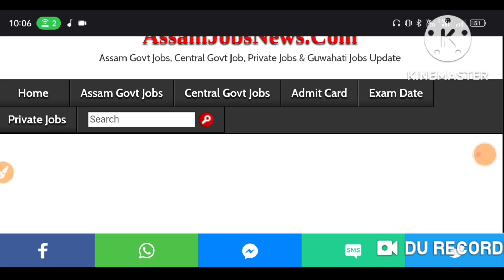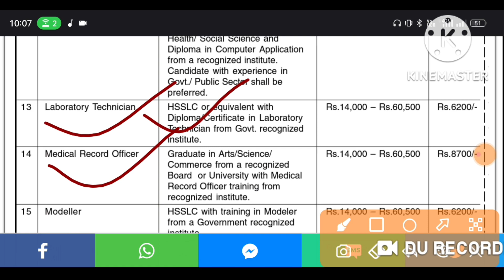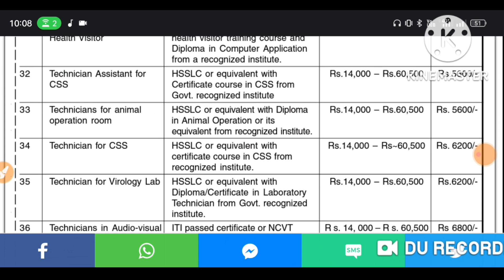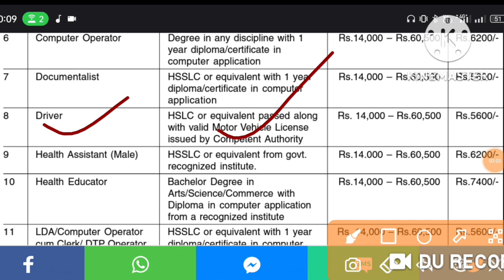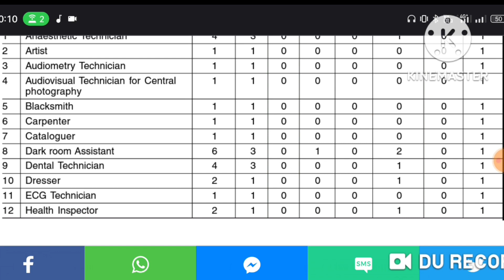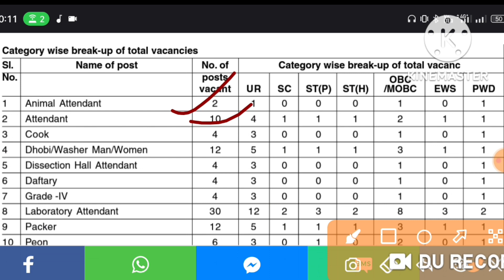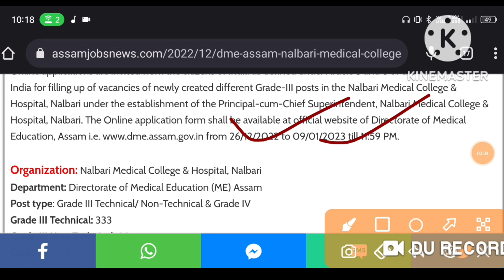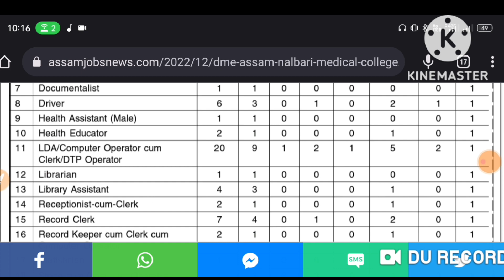Nalbari Medical College & Hospital Recruitment 2022-2024// Apply Online 634 Grade 3 & 4 Vacancy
nalbari medical college and hospital recruitment 2022 for 634 grade iii & grade iv vacancy posts